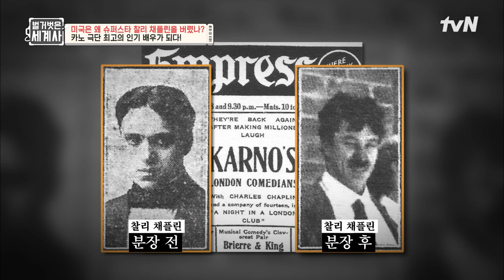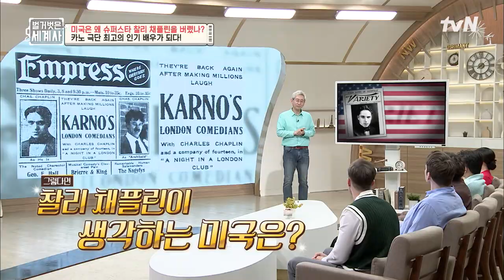찰리 채플린은 원래 꽃미남?? 찰리 채플린의 상징! 떠돌이 캐릭터의 탄생 비화 벌거벗은세계사 EP.98 | tvN 230509 방송